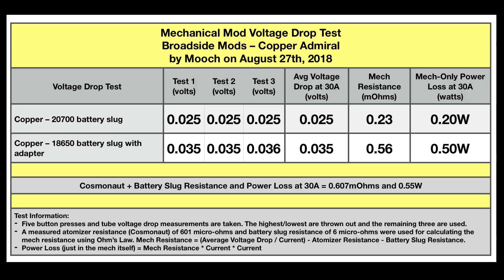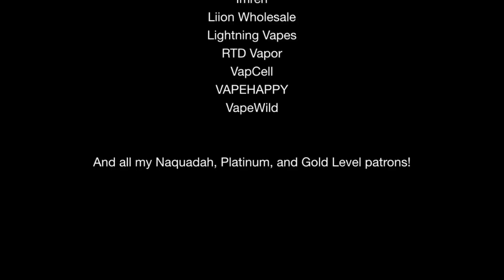Minding Your Mechs – Ep013 – Copper Admiral Mech Testing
Minding Your Mechs – Ep13 – Copper Admiral Mech Testing

I test the voltage drop of the copper Admiral mechanical mod from Broadside Mods. I also test for arcing damage and do some thermal imaging of it as it operates to check for hotspots.

A huge thank you to my Naquadah Level patrons!
- Adore eLiquid
- Heathen
- I’mReallyHighBut
- Oliver_ECF
- Rebel Goat Vapors
- Standard Vapor
- Wise Vice Vapors

I want to work for our community full time!
If you feel what I do is worth a couple dollars a month and you would like early access to battery availability and testing news and a say in what I test then please consider becoming a patron and supporting my testing efforts

The pinned post at the top of my Facebook page or my blog at ECF has everything. Please check there first.

Battery Vendors:
These vendors have been reliable in the past for me and many other vapers.